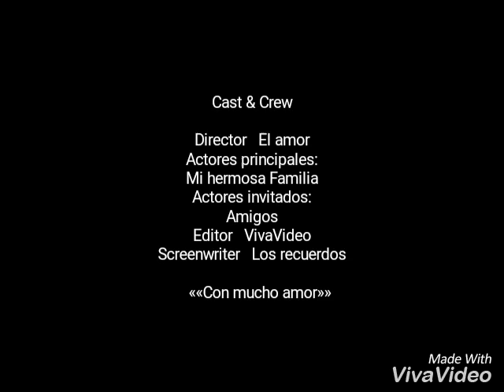Vacaciones en familia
Simplemente puro amor